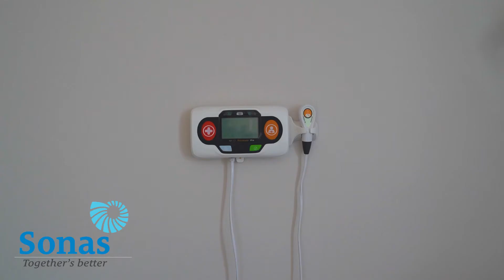Single Bedroom Sonas Carrick-on-Suir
Each bright, spacious, en-suite, bedroom has natural light and plenty of room for the resident to bring in their personal belongings. Residents and families are encouraged to decorate their bedroom according to their style and wishes. Each bedroom is large enough to comfortably accommodate family visits. Nurse Call Bell: Each room is equipped with a nurse call bell for the resident to use should they want to call for assistance anytime day or night. When activated, the nurse bell alarm alerts the nurse station and the nurses pager. Sonas Nursing Homes, Together's Better.